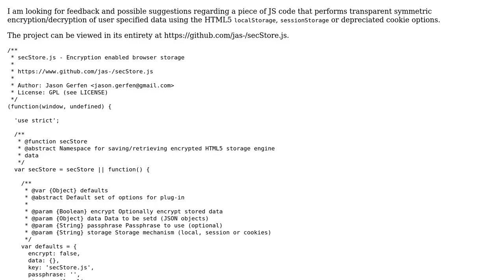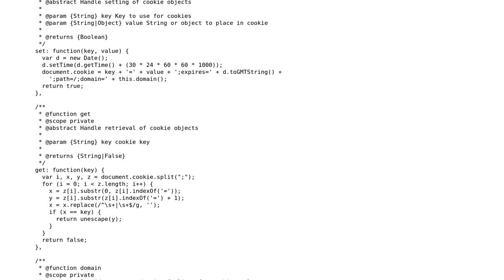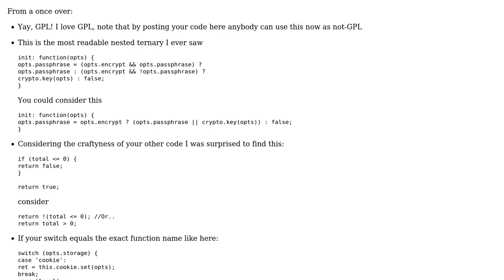Code Review: Transparent encryption of HTML5 storage engine(s)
With thanks & praise to God, and with thanks to the many people who have made this project possible! | Content (except music & images) licensed under CC BY-SA | Music | Images & others | With thanks to user konijn user jas user 200_success and the Stack Exchange Network Trademarks are property of their respective owners. You are responsible for your own actions.